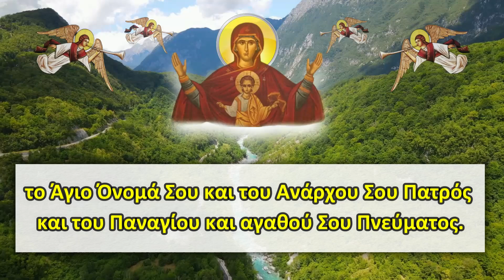Κάθε βράδυ να διαβάζετε αυτή την Προσευχή πριν κοιμηθείτε για να σας προστατεύει ο Θεός